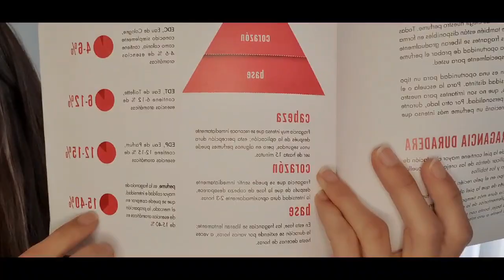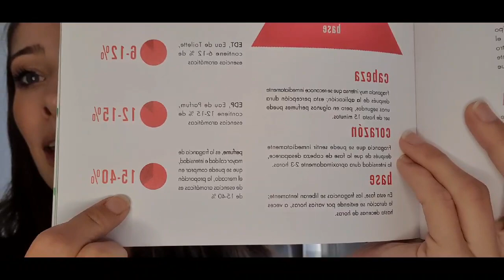CÓMO EMPEZAR A VENDER PERFUMES ESSENS 2️⃣0️⃣2️⃣1️⃣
Aqui os dejo unos sencillos pasos de cómo empezar en el negocio vendiendo perfumes.

CONTACTAME AL 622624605 o si quieres empezar puedes registrarte en este enlace